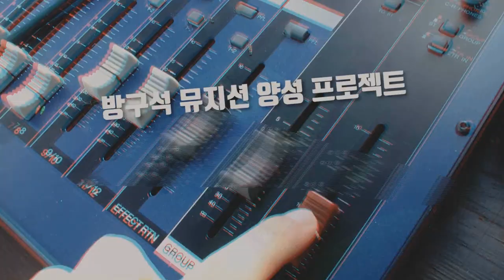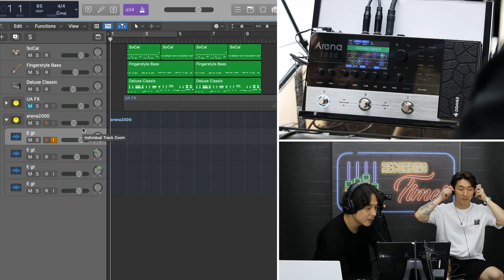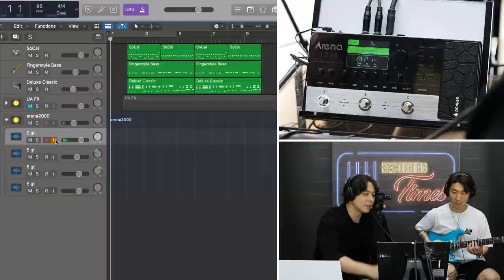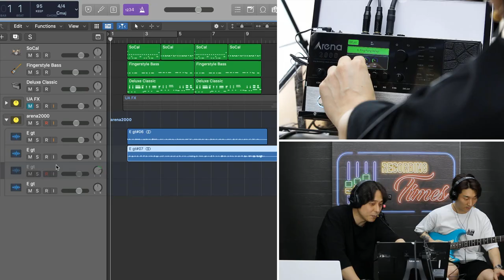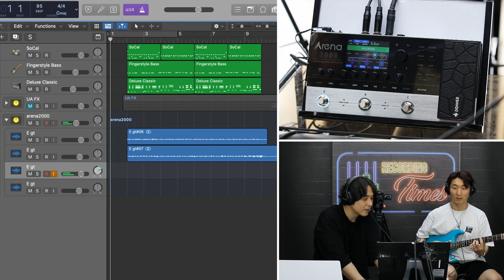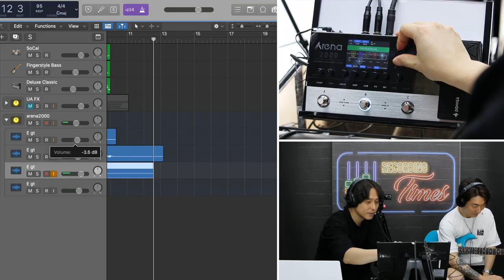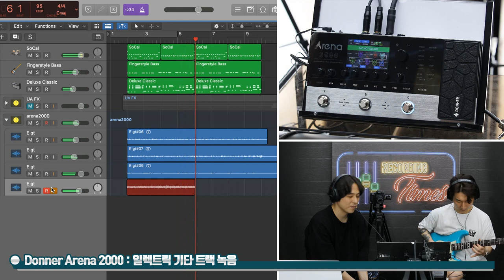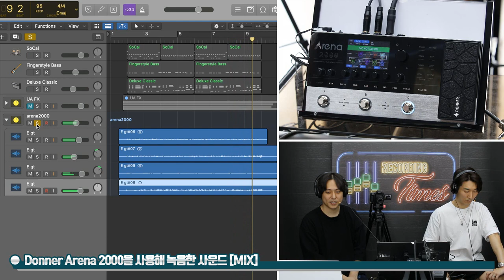[RecordingTimes 580회] Donner 멀티이펙터 Arena 2000 레코딩 세션